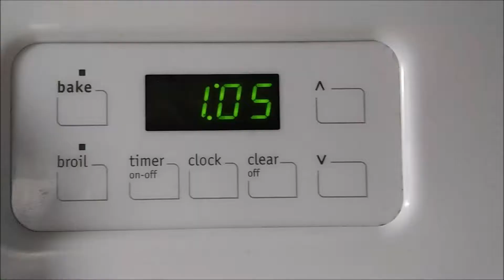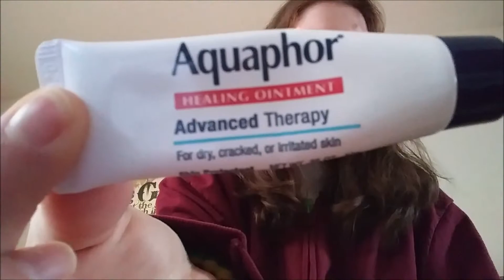Most Excited For l Not Showing It🤗💉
It is the day after Kelly got her tattoo and she is extra cautious. It turns from cold to extremely  warm and sunny. Kelly tells us what she most excited about with her new tattoo. Hope you enjoy.